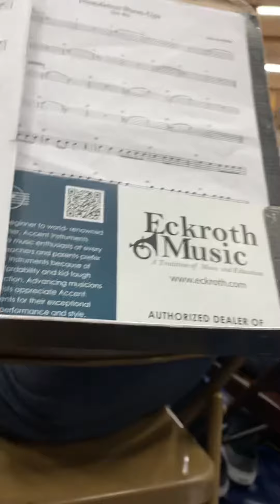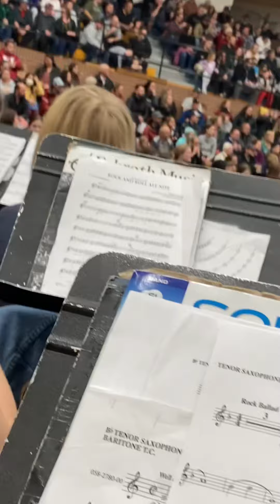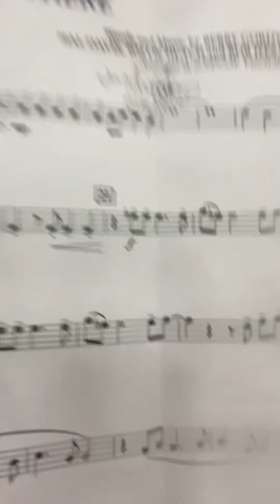January 13, 2023